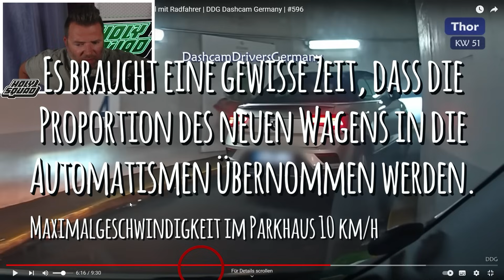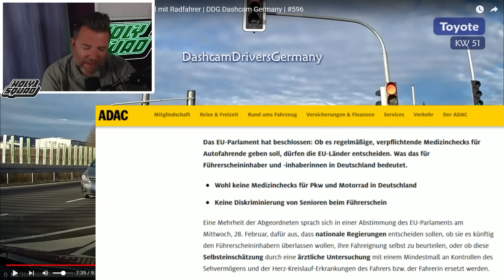Der Fahrlehrer reagiert auf "DDG DashcamDriversGermany"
Willkommen zurück auf unserem Kanal! Heute präsentieren wir euch eine faszinierende Sammlung von Dashcam-Aufnahmen und die erstaunlichen Reaktionen, die sie auf den Straßen auslösen. Von lustigen Begegnungen bis hin zu atemberaubenden Momenten – wir haben alles für euch festgehalten.

🚗💥 Schaurige Unfälle und wie Menschen blitzschnell reagieren!
🚗😄 Komische Situationen, die zum Schmunzeln bringen!
🚗🤯 Unglaubliche Ausweichmanöver und Heldentaten!

Ihr werdet staunen, wie Menschen in Stresssituationen agieren und wie ihre Instinkte sie dazu bringen, erstaunliche Dinge zu tun. Aber auch die humorvollen Seiten des Straßenverkehrs kommen nicht zu kurz, wenn wir die skurrilsten Situationen und die lustigsten Reaktionen teilen.

👁️ Verpasst nicht die Augenblicke, in denen wir alle ins Staunen geraten!
🚦 Lernt von den schnellen Reflexen und clevere Verhaltensweisen auf der Straße!
🚨 Teilt eure eigenen Erfahrungen und Reaktionen in den Kommentaren!

Danke, dass ihr Teil unserer Community seid, und viel Spaß beim Anschauen dieses fesselnden Videos! 🚀